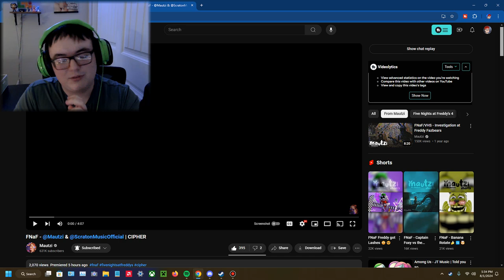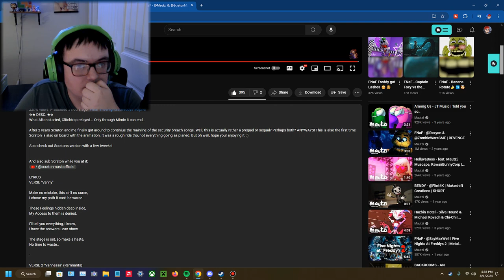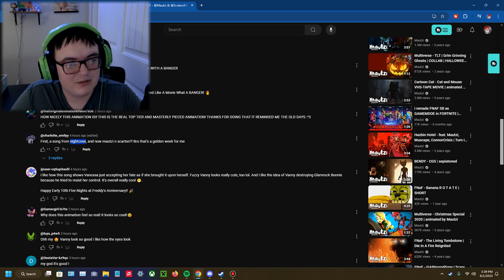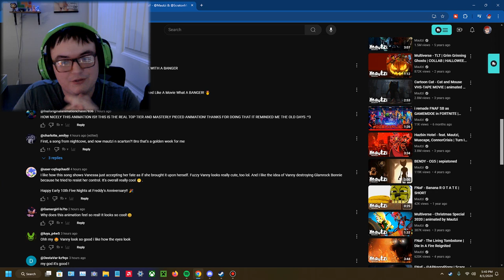FNaF - ‪@Mautzi‬ & ‪‪@ScratonMusicOfficial‬ | CIPHER REACTION!!!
Another really cool animation from both Mautzi and Scraton, excited to see what they have in store next.